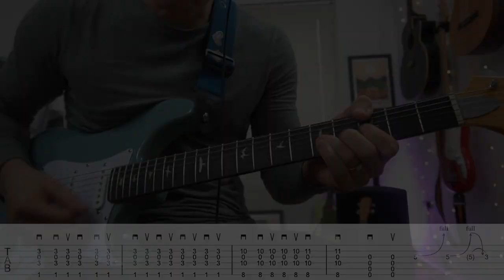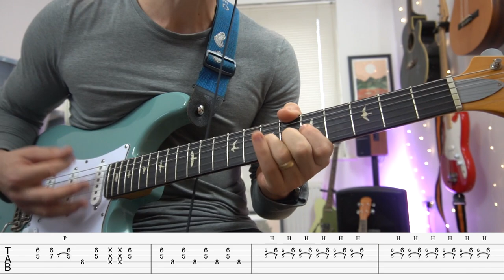John Mayer | Covered In Rain | GUITAR PLAYALONG + TAB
Thanks for all your requests for this song!

GEAR USED:

- Audio Technica At2020 Cardioid Mic
- Yamaha AC4K Acoustic Guitar
- Scarlett i1820 Interface